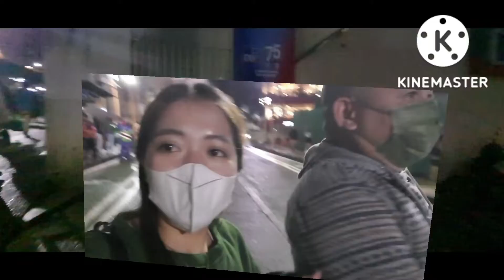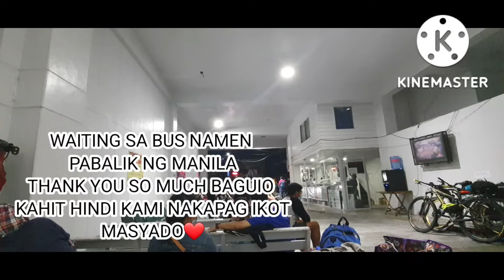SESSION ROAD | NIGHT MARKET | NIGHTLIFE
Night market sa baguio.Daming pwedeng bilhin na pasalubong.